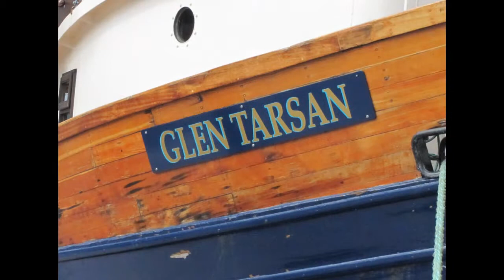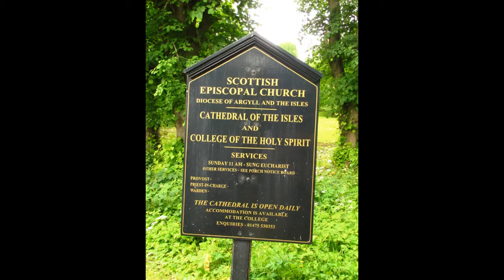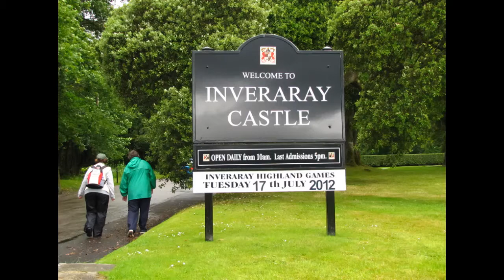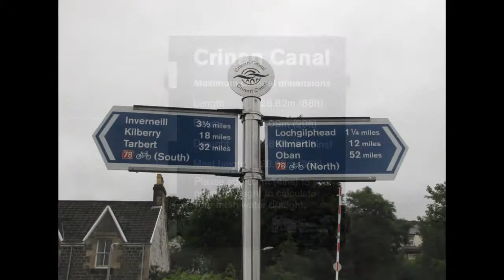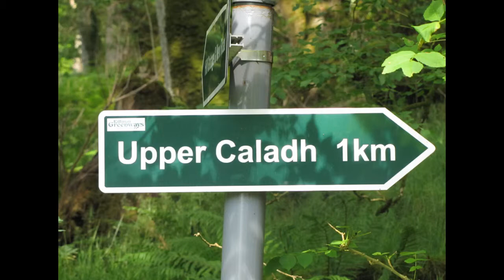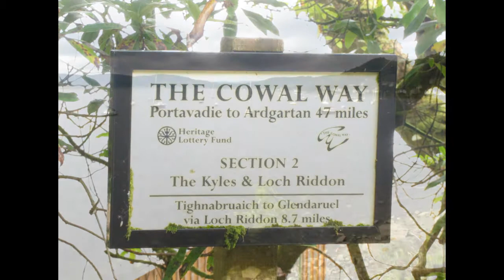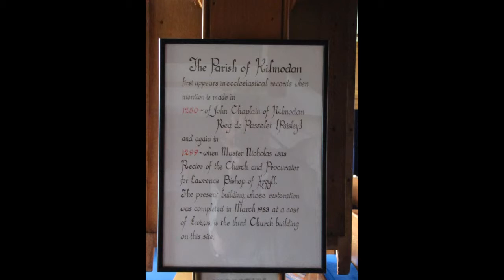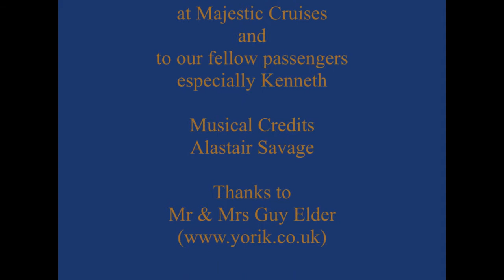Majestic Line Cruise June 2012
A cruise on MV "Glen Tarsan" around Argyll & Bute.